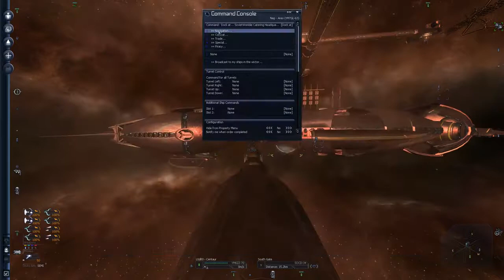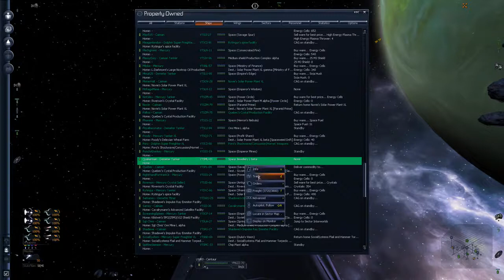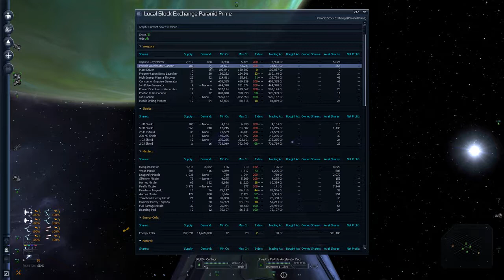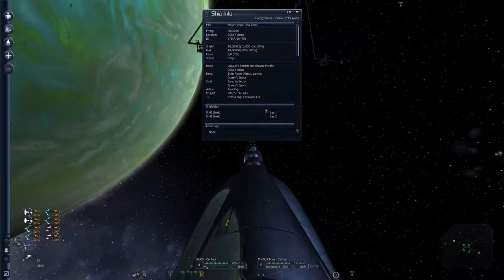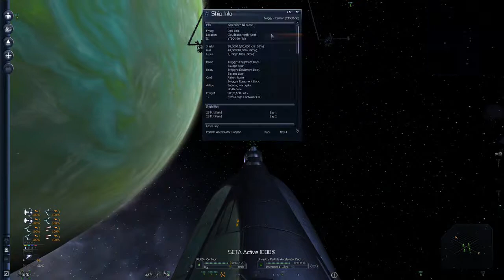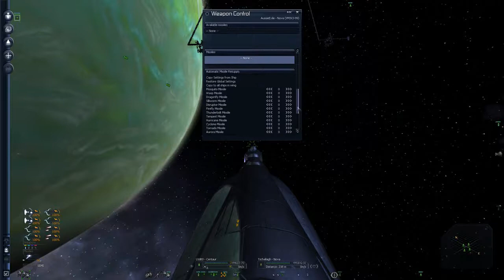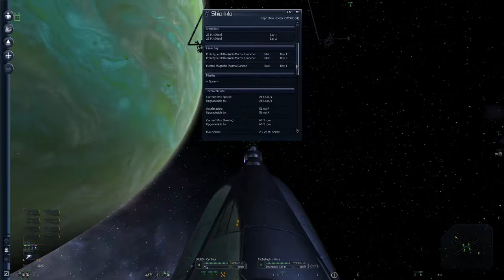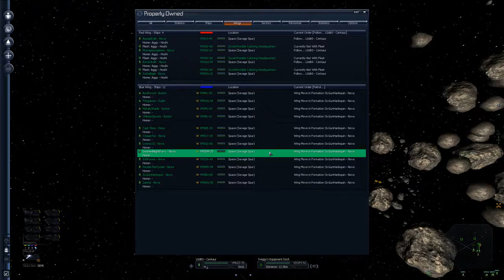SovietWomble Stream [9.01.2019] X3: Albion Prelude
SovietWomble playing X3: Albion Prelude